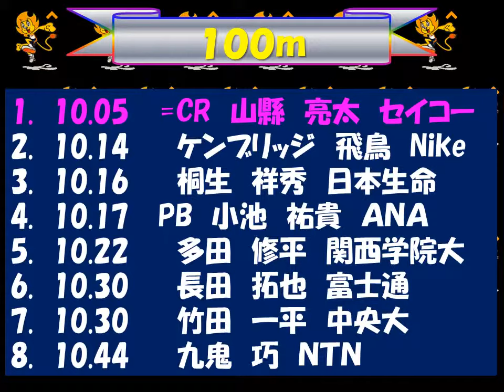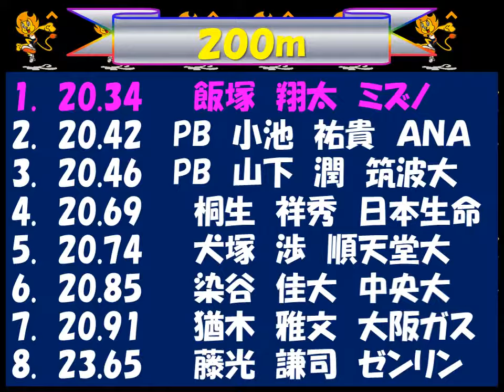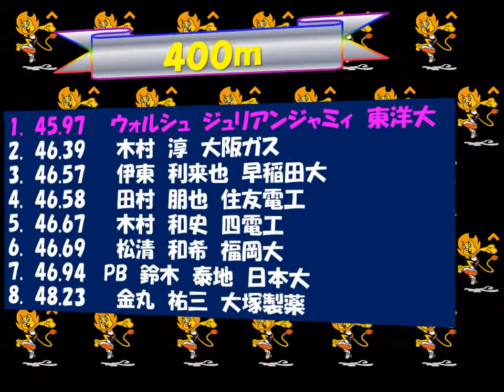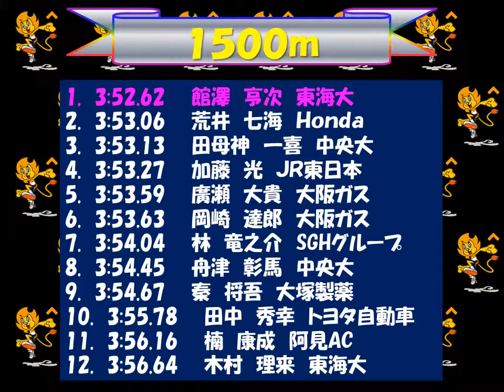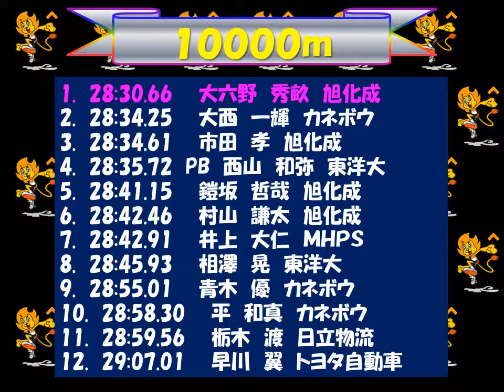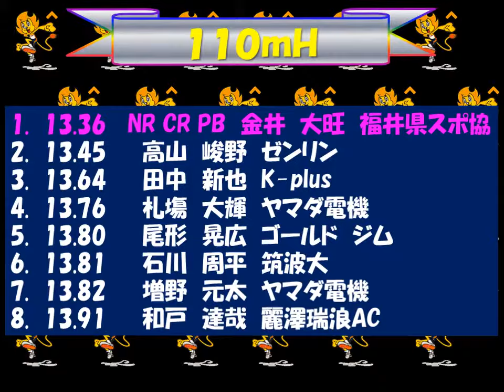陸上日本選手権2018 男子トラック競技